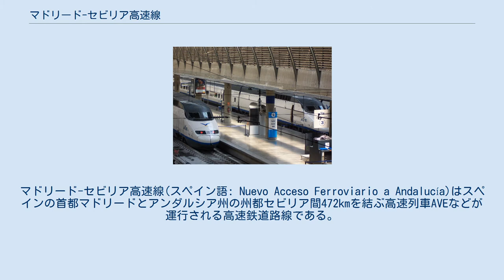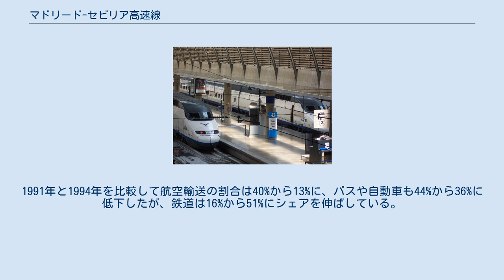マドリード-セビリア高速線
マドリード-セビリア高速線(スペイン語: Nuevo Acceso Ferroviario a Andalucía)はスペインの首都マドリードとアンダルシア州の州都セビリア間472kmを結ぶ高速列車AVEなどが運行される高速鉄道路線である。
この路線はスペイン初の高速鉄道路線として、1992年4月21日より最高速度300km/hで運行を開始し、両都市間の所要時間は約半分に短縮された。
数箇所に軌間変更施設も設置され、標準軌専用の電気機関車の導入やそれによる、タルゴの乗り入れによって高速新線の時短効果がスペイン各地に及ぶように考慮されている。
 マドリードのアトーチャ駅を起点に、全線で31ヶ所の橋梁(合計9,845m)と17ヶ所のトンネル(合計16.03km)があり、カスティーリャ平野を横断している。
トレドの南側では標高800mのシエラ・モレナを越え、ほぼ平地であるセビリアへ向かう。
終点は新しくなったセビリア＝サンタ＝フスタ駅である。
 当路線は標準軌で建設されている。
また、電化方式も今までのスペイン国内の電化方式である直流3,000Vに代わり、交流25,000Vが採用され、12ヶ所の変電設備により架線に電力が供給されている。
 信号方式は1980年代にドイツで開発されICEなどが走行する高速新線で使用されているLZBがこの路線では採用されている。
信号設備は今後、更新される予定である。
沿線には追い越し用の駅と緊急用の駅が設置されている。
緊急用の駅にも一般的なプラットホームが設置されており、緊急時には乗客を降車させバスなどに乗り移ることが出来るようになっている。
 許容軸重は高速列車が17t、機関車が22.5t、客車が16tでUIC規格60kg/mレールとPC枕木、バラスト軌道が採用されている。
軌道中心間隔は4.2mである。
 1986年10月11日にスペイン政府は輸送力が飽和状態にあるマドリード・セビリア間に新たな鉄道新線を建設することを決定した。
1988年2月25日に24編成のAVE用高速列車編成の国際入札が行われ、同年12月23日に発注された。
初代AVEの編成はTGV Atlantiqueがベースとなっており、1991年10月10日に受領している。
 1987年から工事は行われていたが、1988年12月には新線は標準軌で建設することが決定された。
これは、将来的にフランス側のTGVネットワークに接続する考えがあったからである。
翌年の1989年3月16日に着工が命じられ33ヶ月の期間で実施された。
実際はそれより短期間の24ヶ月で建設されている。
営業運転はセビリア万国博覧会に合わせて、1992年4月21日より開始された。
万博開催期間中はサンタ＝フスタ駅手前より分岐線が設けられ、仮設駅が設置された。
 高速新線の開業によってマドリード・セビリア間の輸送シェアに占める鉄道の割合が急速に高まった。
1991年と1994年を比較して航空輸送の割合は40%から13%に、バスや自動車も44%から36%に低下したが、鉄道は16%から51%にシェアを伸ばしている。
全体の交通量も35%増加したとされている。
 ^ Spanish To Build More High-Speed Lines. International Railway Journal, Sept. 1999.